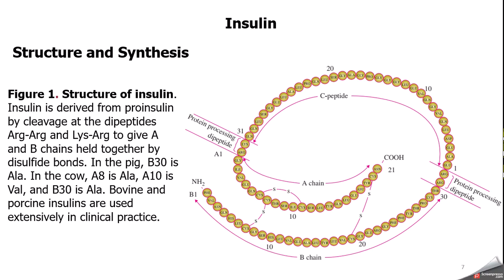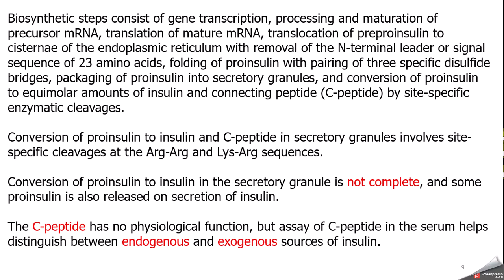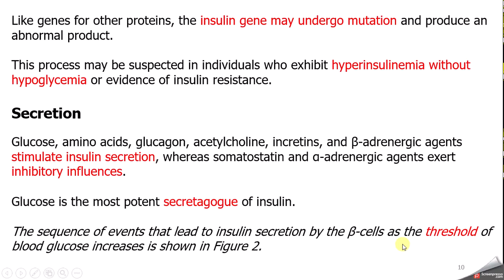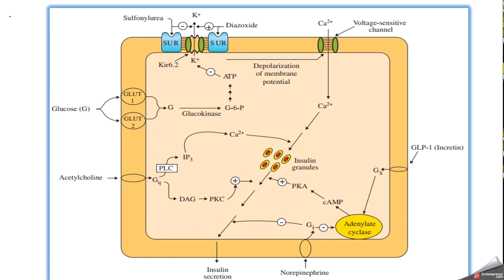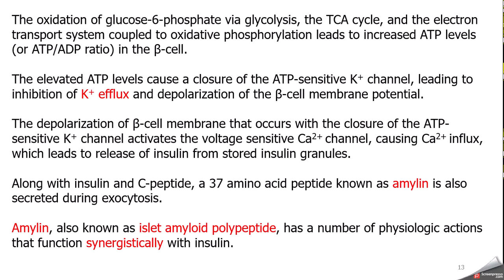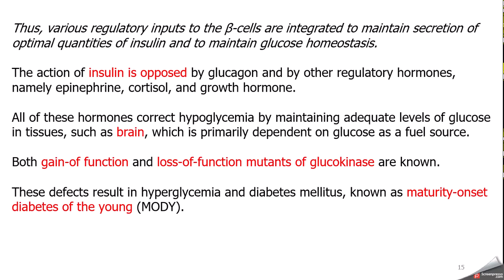avc Diabetes Lect 2